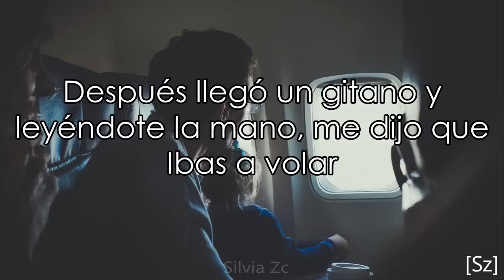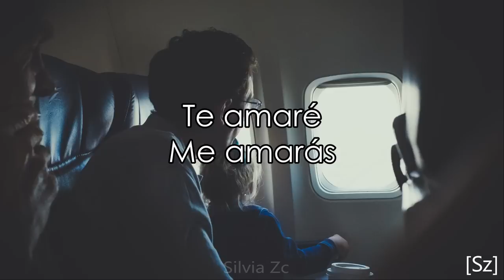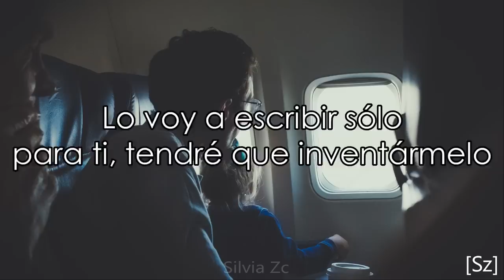Sebastián Yatra - Elena (Letra)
❤️Si te dedicas a la música y quieres publicidad en mi canal, escríbeme a: silvia_zc @hotmail.com

LETRA:

Voy a inventarme un mundo
para ti no más
Porque este es muy pequeño
y nunca encontrarás

Quién cure un corazón
tan grande, si está mal herido
No pasarán los años ni la gravedad
Y hasta los mentirosos dirán la verdad

Tendremos una casa en Marte
en tiempo compartido (Uh-um)

Tú eres la princesa que si un sapo besa,
un príncipe se encontrará
Yo seré el soldado que siempre a tu lado,
su vida te entregará

Se fueron los villanos que ya por veteranos,
se tuvieron que jubilar
Después llego un gitano y leyéndote la mano,
me dijo que "Ibas a volar"

Te amaré
Me amarás
Si no hay un final perfecto para regalártelo
Lo voy a escribir sólo para ti, tendré que inventármelo

Te compre un dinosaurio que se llama Juan
Él tiene mil poderes como un Superman
Para ir de vacaciones tiene que volar
Porque es un poco grande y no cabe en la van

Si todo nuestro amor lo escribo en un papel
Y todos nuestros cuentos quedan sobre el mar
Cuando estés navegando los podrás leer
Para que un nuevo mundo puedas inventar

Te amaré
Me amarás
Lo voy a escribir solo para ti, tendré que inventármelo, oh-oh

Te amaré
Me amarás
Lo voy a escribir solo para ti, tendré que inventármelo

Aunque aún no te conozco, te conozco bien
Hay algo de mis ojos que siempre tendrás
Y cada noche un cuento nuevo inventare
Porque toda la vida serás mi Elena